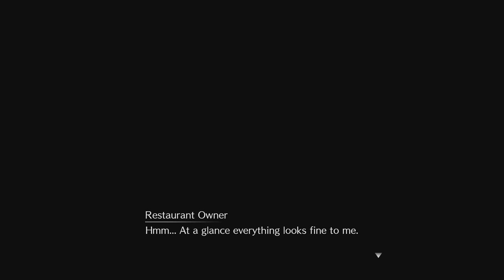Chapter 9 Side Quests, Part 1 | Final Fantasy VII (7) Remake 100% Walkthrough "13/36" (No Comm)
In this part, we complete Chocobo Sam's Side Quests in Chapter 9. Madam M's two Side Quests cannot be done in this playthrough and in order to complete them, we'll have to beat the game first. Additionally, how you handle these Side Quests will decide Cloud's "Appearance" in the next video. Completing Chocobo Sam's Side Quests will get you one outcome, completing Madam M's Side Quests will get you the second outcome, and not doing any of Chapter 9's Side Quests will get you the third outcome. After completing all three Side Quests, we take on a challenge at the Corneo Colosseum with Cloud alone in order to get his Legacy a.k.a. his Level 2 Limit Break, Ascension.

Collectibles: 9

1. Battle Intel #12 of 20 (Refocus Analysis) - 0:30
2. Battle Intel #13 of 20 (The Stagger Effect Pt. 4) - 0:34
3. ATB Stagger Materia - 0:43
4. ATB Assist Materia - 0:52
5. Side Quest #13 of 26 (Burning Thighs) - 5:06 to 8:58
6. Side Quest #14 of 26 (The Party Never Stops) - 14:19 to 31:54
7. Side Quest #15 of 26 (A Dynamite Body) - 32:12 to 37:16
8. Enemy Intel #56 of 114 (Bomb) - 34:29
9. Legacy: Ascension (Cloud's Lvl 2 Limit Break) - 40:20

Side Quest #13 - Burning Thighs

To start, we speak with Jules in the Wall Market Gym. Jules will ask us to take on one of his guys in a Squat Competition. We accept and press the buttons on the screen in the correct order to perform squats. The order will remain the same but the buttons will eventually vanish from the screen. Once this happens, we'll have to use our memory to hit the correct button pattern within messing up, as doing so will cost us precious time. As we progress, we may have to press a certain button rapidly to be able to continue as well. Once we defeat Jules' challenger, we complete the Side Quest. Note: This Side Quest is available for both the Chocobo Sam AND Madam M Side Quest routes. Additional Note: You can take on two more challengers after the Side Quest in order to unlock a Trophy and get the Champion's Belt Accessory and the Luck Up Materia, these are optional, but much harder than the first opponent.

Side Quest #14 - The Party Never Stops

***We must be working on Chocobo Sam's Side Quests!*** We start by talking to the Clothing Shop Owner's Son at the Wall Market Clothing Store. He will ask us to find his father at the bar and bring him home. As we head outside, Johnny arrives and offers to "help" us. We head to the bar and speak with the man's father to learn he lost his "inspiration" so we head out to the Materia Shop to get it back. The Materia Owner tells us that he'll help, but we need to get "The Sauce" from a vending machine inside the Wall Market Inn (NOT Honeybee Inn!). We head over to the Inn and access the vending machine until we get "The Sauce"(this goes quicker the more enemies you've scanned with the Assess Materia). We then return to the Materia Owner and give him "The Sauce" only to find out he gave the "Inspiration" to the Restaurant Owner. We visit the Restaurant Owner and assist him with his food issues by pointing out what we think the problem is, regardless of what we pick, Johnny will get sick and we'll have to get some medicine for him from the Item Shop. Once we arrive at the Item Shop, the owner says he'll help Johnny if we track down another sick man and heal him. We locate this man in the bathroom of the Bar and take care of him as promised. We then return to the Item Shop to find Johnny has recovered, and that the Item Shop Owner had the "Inspiration" all along. After receiving it, we give it to the Clothing Shop Owner and find out what the "Inspiration" actually is. Finally, we talk to the Clothing Shop Owner's Son in the Clothing Shop to complete the Side Quest. Note: You do NOT need to have any high level materia to finish this Side Quest, it just makes things easier.

Side Quest #15 - A Dynamite Body

***We must be working on Chocobo Sam's Side Quests!*** After completing the previous two Side Quests, we start this one by talking to Chocobo Sam again. He asks us to take part in a special fight in the Corneo Colosseum, so we agree to do so. Once we arrive at the Colosseum, we agree to the Special Battle and encounter a pair of Bombs we must defeat. Once we take them down, we speak with Chocobo Sam one last time to complete the Side Quest.